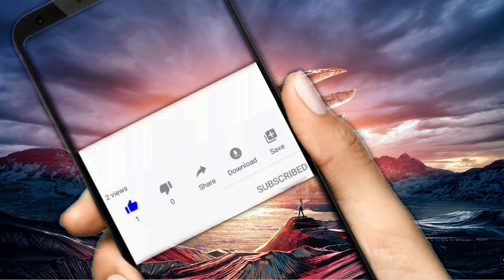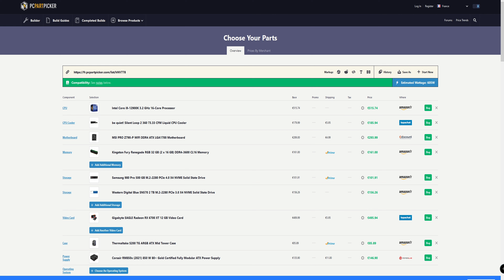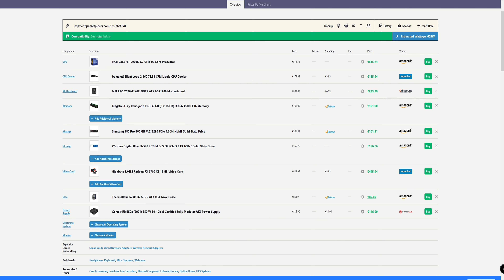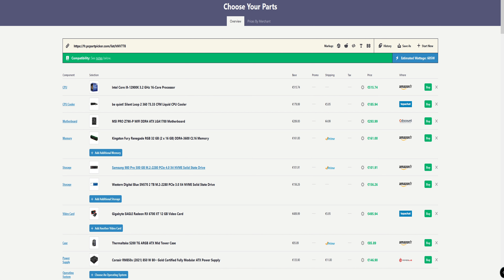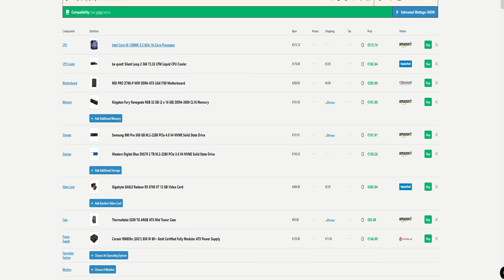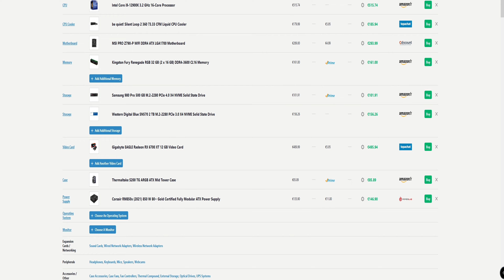MON PC IDEAL POUR MONTER DES VIDEOS EN 4K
▬▬▬▬●RÉSUMÉ●▬▬▬▬

👍Découvrez Quel Configuration PC J'Estime Ideal Pour Monter Des Vidéos En 4K Sur Youtube Pour 2000 EUROS ENVIRON !   👍👍
👍Je Vous Montre Avec PcPartPicker Comment Je L'Utilises Pour Vous Aider  A Trouver Le Bon Pc  👍👍

▬▬▬▬●LIENS●▬▬▬▬

►oubliez pas d'activer la cloche ;)

En achetant via les liens, je ne recevrai aucune commission pour la vente. Cela n'a aucun effet sur le prix pour vous. Je ne suis pas un associé de ces sociétés."✔️

                                                  SETUP
✔️Intel i9 10900K
✔️Gigabytes Gaming OC RTX 3080
✔️64 Go Kingston Fury Renegade RGB DDR4 04 x 16 à 3600 Mhz
✔️Asus Z490 Gaming F
✔️Fractal Design Celsius s+ Dynamic 360 MM
✔️Seasonnic 1000 W Prime Full Modular 80 PLUS Platinum
✔️Sabrent Rocket NVMe M.2 500 Go
✔️02 x Crucial MX 1TO
✔️Bequiet Silent Wyng 3   x 11
✔️Bequiet Dark Base Pro 900 Rev2.0 Black Edition
✔️ Roccat Aim Burst Pro + Logitech G502
✔️ Roccat Vulkan TKL TITAN Mécanic
✔️ Roccat XXL Sense Aimo RGB
✔️Roccat ELO 7.1

▬▬▬▬●Chaines Associées●▬▬▬▬

▬▬▬▬●Chapitres●▬▬▬▬

INTRO : 00:00
PRÉSENTATION  : 00:55
LA CONFIGURATION : 02:02
LE PROCESSEUR : 06:08
LA RAM : 08:17
LE GPU : 09:48
MON AVIS : 12:00
OUTRO : 15:02